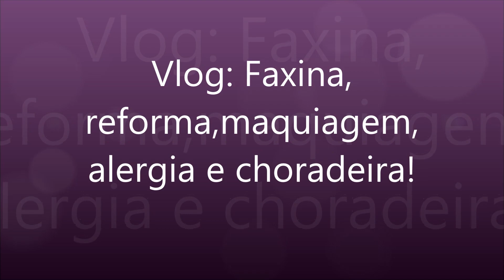Vlog - Faxina, reforma, maquiagem, alergia e choradeira!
Hoje trago mais um vlog para vocês...
Mostrei um pouco dos meus últimos dias, e teve de tudo: Faxina, reforma, maquiagem, alergia e choradeira, muito choradeira!!!
Eu amo gravar vlog's e sempre penso em trazer mais vídeos desse tipo, mas não sei se vocês gostam de assistir vídeos nesse estilo!
Então, deixem nos comentários o que acham desse tipo de vídeos e se quiserem deixar suas perguntas para o vídeo de perguntas e respostas que vou gravar essa semana, vou amar!

Já conferiu meus últimos vídeos?